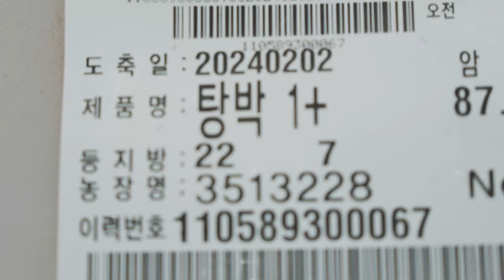How to Butcher a Pig / Making the best meat / Butcher shop deboning work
The owner, who is serious about pork, conscientiously dismantles, debones, and sorts the pigs received on the same day to maintain freshness and sells them on the same day. It is located in the Bucheon Middle East Market.

Name / (Company) Korean Beef Bonga (in Bucheon Jungdong Market)
32 Jangmal-ro 199beon-gil, Wonmi-gu, Bucheon-si
**Please watch in 1080 60P.